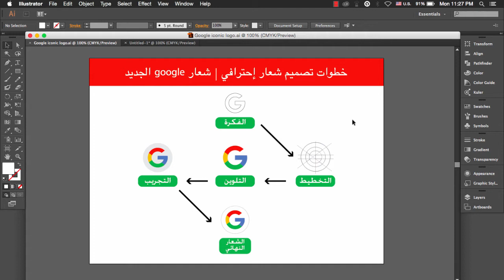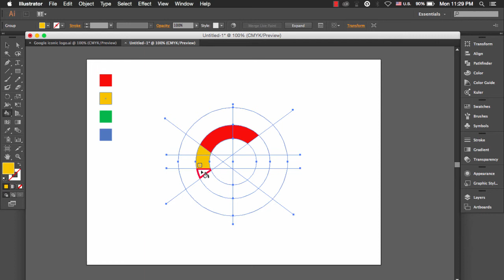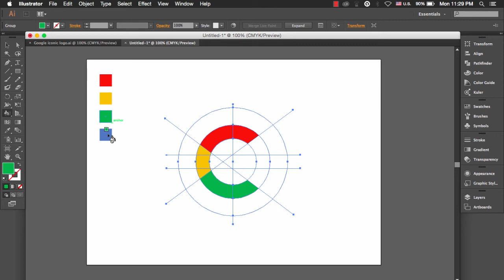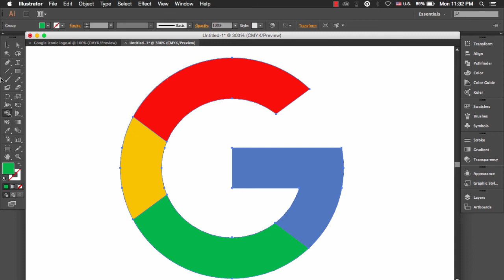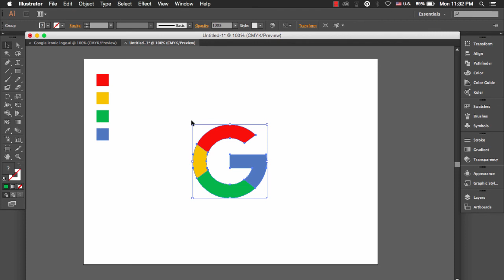الدرس 3 : خطوات تصميم شعار إحترافي | شعار google الجديد